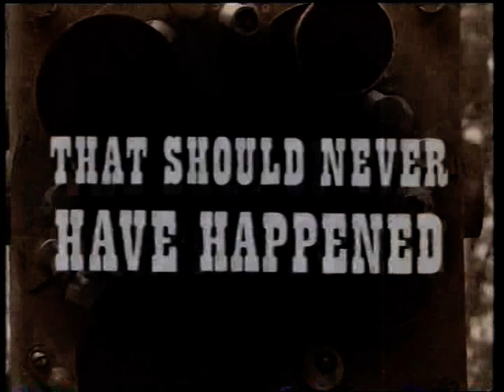BBC Auntie's Sporting Bloomers (with Terry Alderton, Julian Tutt) (Jul 1999)